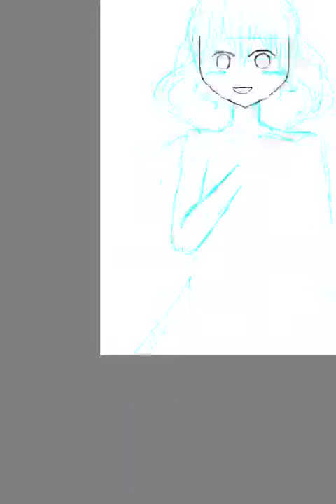グミさんb